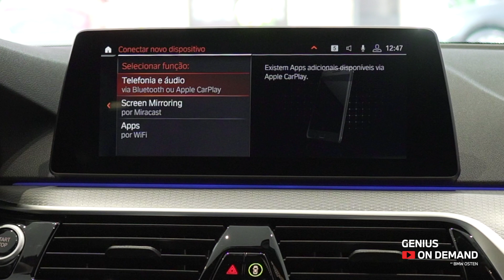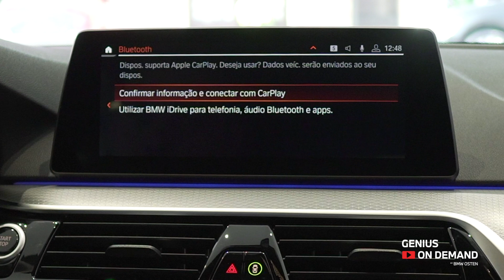BMW APPLE CAR PLAY - GENIUS ON DEMAND | BMW OSTEN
Nesse Genius On Demand, vamos mostrar como configurar o Apple CarPlay, que permite a ligação sem fios de um Apple iPhone com um veículo BMW. Desta forma, o condutor pode usar funções selecionadas e apps do seu Apple iPhone através do sistema BMW Infotainment.

Adquira o seu BMW sem sair de casa. Acesse e saiba mais.

🎤Apresentação: Peterson Correa - Osten Group
🎥 Produtor e Diretor: Islom Assunção - Imagine Works